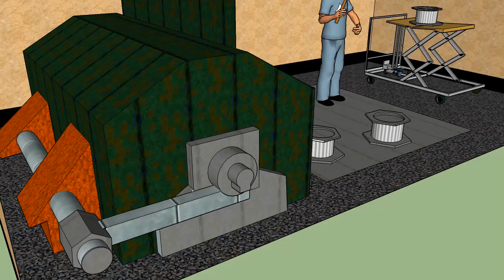Trabajo en 3D segunda parte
otro ejemplo de algunos tipos de trabajo en 3D realizados una manera visual y profesional de recrear la vision de la empresa o idea... otro proyecto que puedes solicitar en no olvides visitar nuestro blog